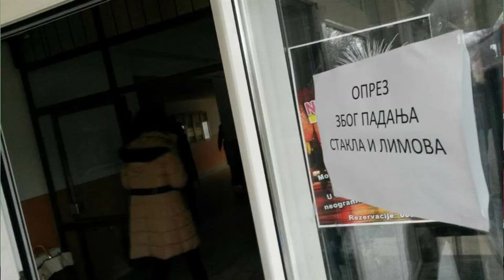S05 E08: Studentski standardi u BiH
🎧 U 8. epizodi 5. sezone podkasta "Aktivizam sada" razgovaramo sa Božanom Tintor, predstavnicom Studentskog parlamenta ispred Fakulteta političkih nauka Univerziteta u Banjoj Luci i Enesom Pašićem, omladinskim i političkim aktivistom i studentom Fakulteta političkih nauka Univerziteta u Sarajevu o studentskim standardima u Bosni i Hercegovini. Studentima se decenijama obećava bolji standard i kvalitetnije obrazovanje, a u razgovoru smo saznali šta su trenutne poteškoće sa kojima se studenti i studentice susreću.

No Pasarán!